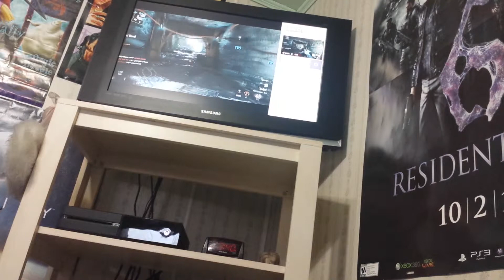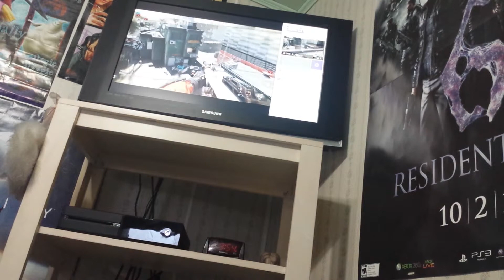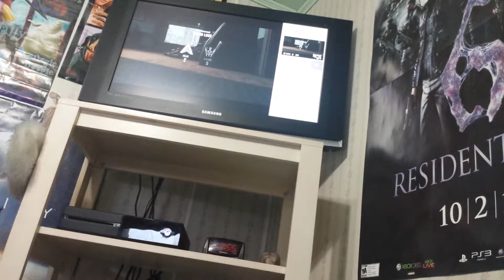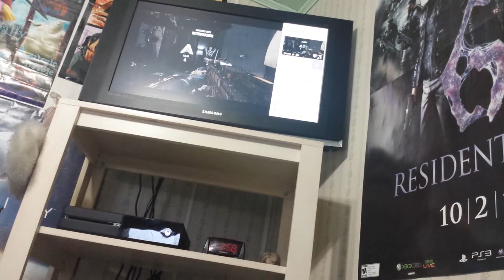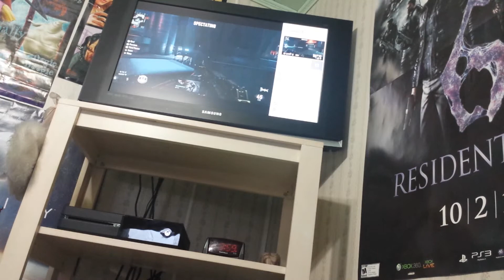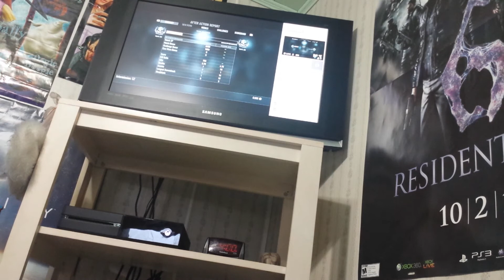NaDaSHoT Grinds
come play with me chat with me see my stream too